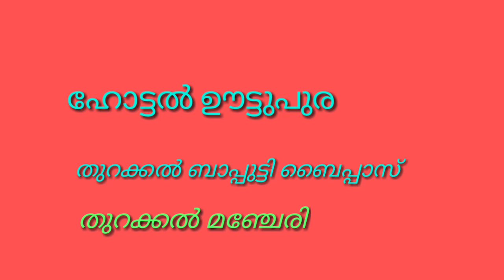ഇഡലി തട്ടിൽ perfect sponge cake, എങ്ങനെ ഉണ്ടാക്കാം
softcake
Sponge cake
iddali cake
cake without oven
super
ഇഡലി പാത്രത്തിൽ കേക്ക്
perfect sponge caKe
cup cake